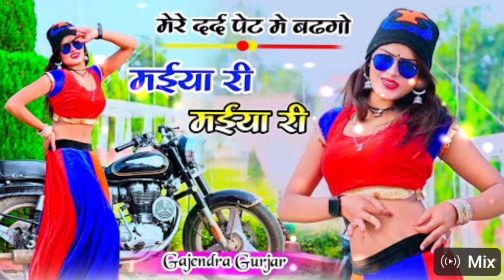New DJ song 2024//singer_gajendra_gurjar //मेरै दर्द पेट में बढगौ